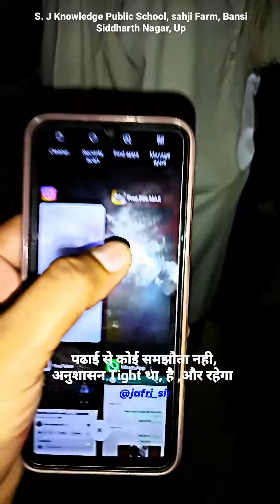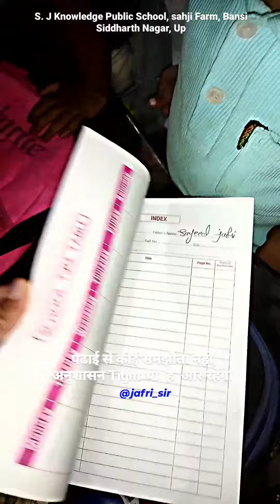Chat भी करते पकड़ लिए 🤣😂🤣 // Jafri sir // 6pm to 7pm study rule of Jafri sir // Jafri sir study rule